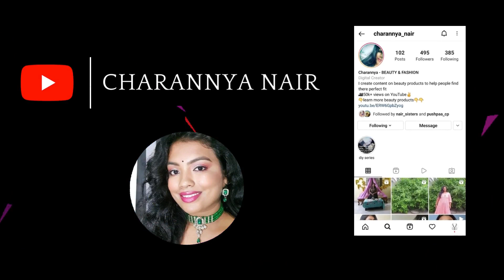Meesho Jewellery haul | Under Rs.199 | Honest review with durability | Earnings, Necklaces, Cuffs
Hope you people are doing fabulous. Today I have shared review on Meesho Jewellery Haul. Do try out this and comment you opinion .

 I hope you enjoyed my video, If you did please do like, share and subscribe to my channel and don't forget to hit the bell icon so that you will be notified when I post new videos.

Keep shining
CHARANNYA NAIR